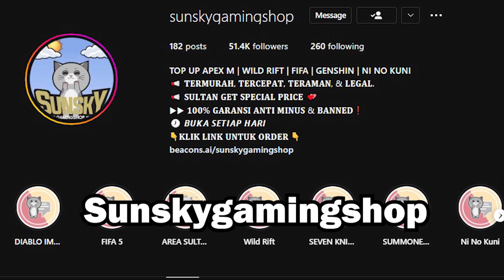TRIK CARA MENENTUKAN ITEM TEMPEST 99% BERHASIL TANPA MENGGUNAKAN DESAIN - STATE OF SURVIVAL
► tempestarms baru
►state of survival indonesia
► item hero terkuat